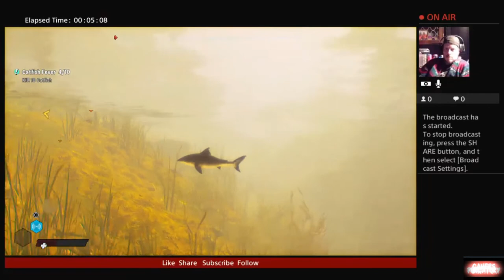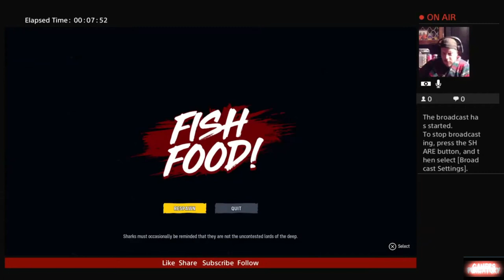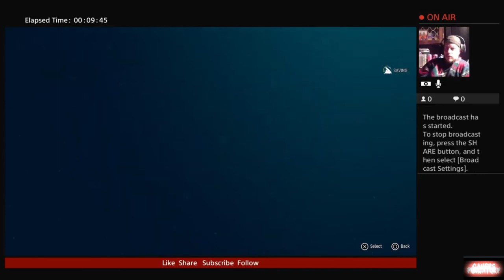FNF ManEater Launch Weekend Fawtick Beyou with Rc Stylez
Catfish and Muskie Hunt